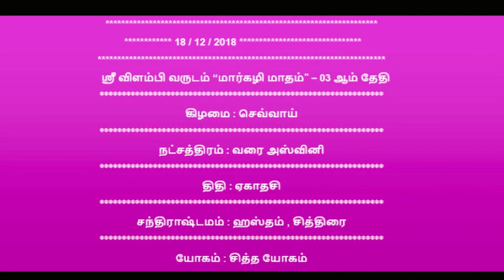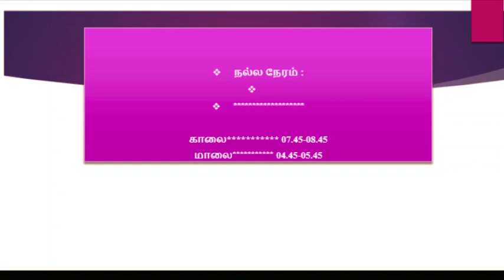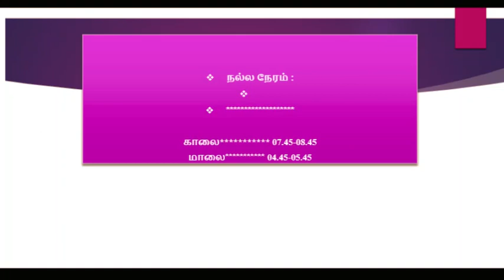18 /12 2018/palan...&'18 /12 2018' - dina palan..."(18 /12 2018)"|"neram eppadi?"